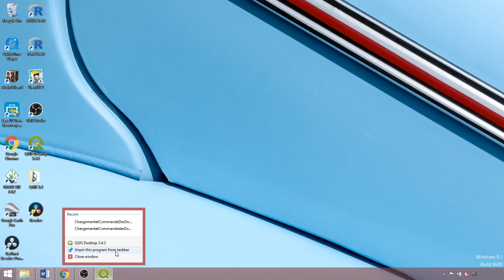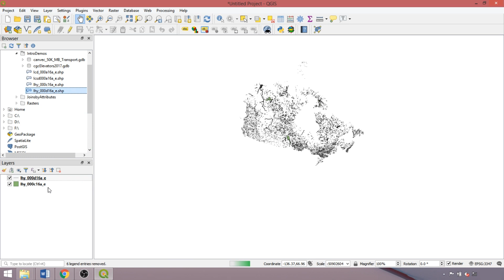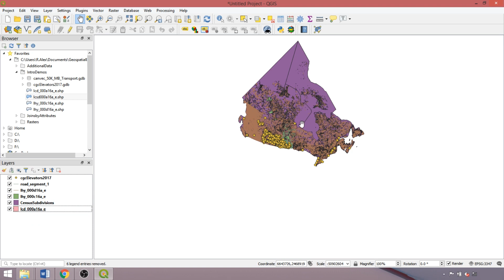Demo 3 - Loading and Ordering Spatial Data in QGIS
In this introductory tutorial, you’ll learn to navigate QGIS’s user-friendly interface, procedures to load spatial datasets in to the program from the Browser Panel and how to order vector layers of different geometry types for visualization in the Map Canvas. Additionally, learn how to save a project file (.qgz) and which properties are retained. Add your spatial data folder as a Favourite in the Browser Panel to facilitate loading data in future projects and tutorials. The demonstrated loading procedures extend to most major spatial formats including ESRI Shapefiles, file geodatabases, geopackages, as well as raster formats such as GeoTIFFs and JPEG2000 files, while those for other files (e.g. web-based and spatial databases) can be consulted in the QGIS user manual and other online resources. Apply these skills to load, toggle, rename and reorder (points above lines above polygons) layers of interest to you. As with other programs, ensure to save your project files frequently.

Procedures for downloading the tutorial datasets were covered in the previous Demo (2b).